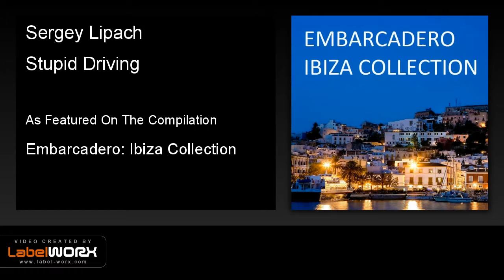Sergey Lipach - Stupid Driving (Radio Edit)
Donald Wilborn presents a collection of tracks selected from the Embarcadero Records catalogue, inspired by the island of Ibiza.

house music | electro house | dj | electro
summer | russian | ibiza | dance music